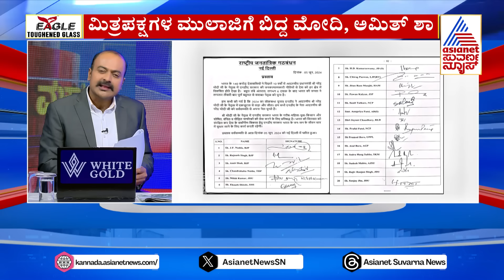ಬಿಜೆಪಿಗೆ ಮಿತ್ರಪಕ್ಷಗಳ ಡಿಮ್ಯಾಂಡೋ.. ಡಿಮ್ಯಾಂಡೋ..! | NDA meeting in Delhi | Suvarna News Hour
ಲೋಕಸಭಾ ಚುನಾವಣೆ ರಿಸಲ್ಟ್ ಅಪ್ಡೇಟ್ಸ್ ನಿಮ್ಮ ಸುವರ್ಣ ನ್ಯೂಸ್ ನಲ್ಲಿ | Asianet Suvarna News brings you latest updates of the counting day of 18th Lok Sabha Elections, from across the Karnataka & India in general.